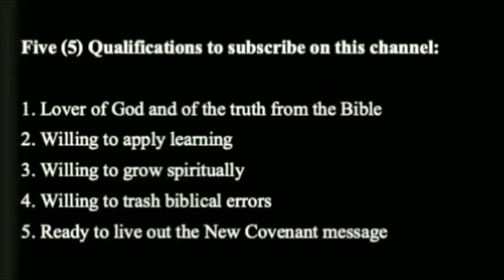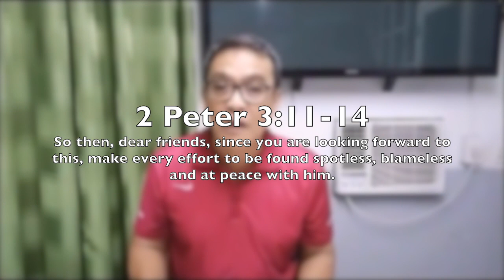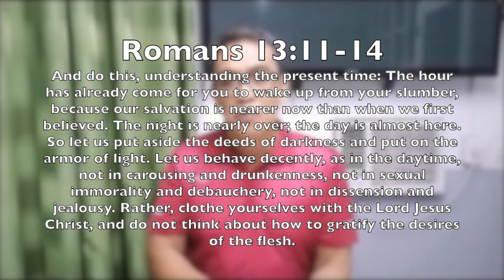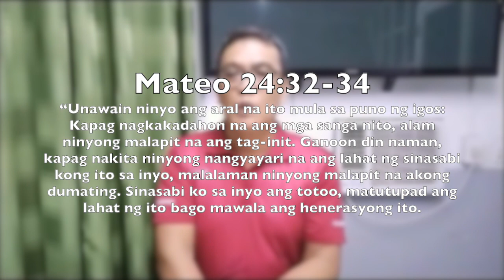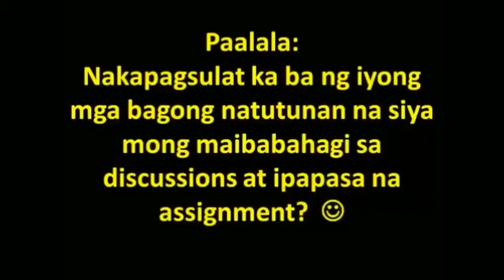TBTI's BIBLICAL ESCHATOLOGY: Video #1 "The Importance of Biblical Eschatology"